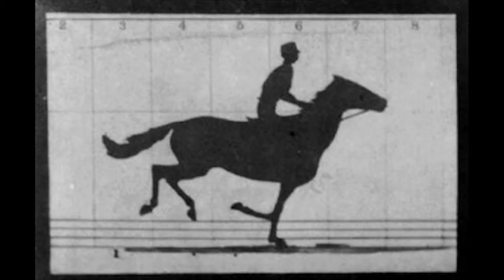maybridge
editing project 1